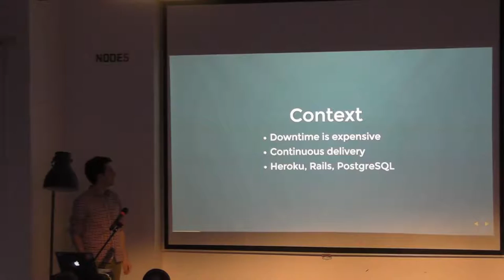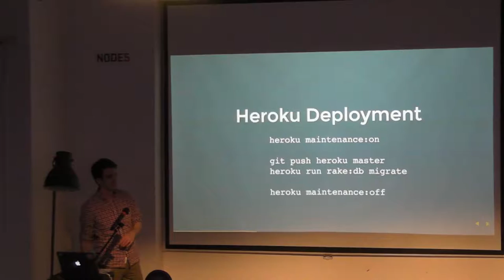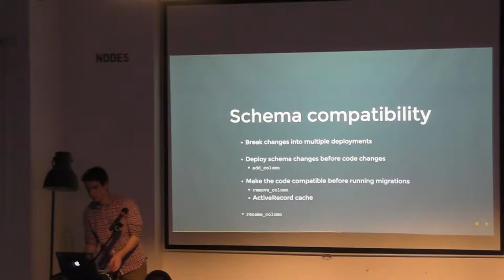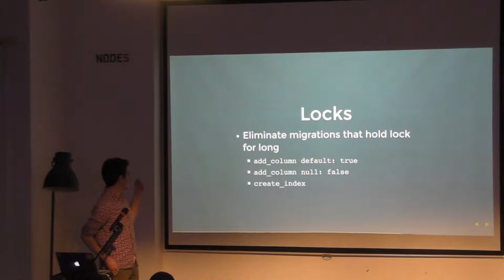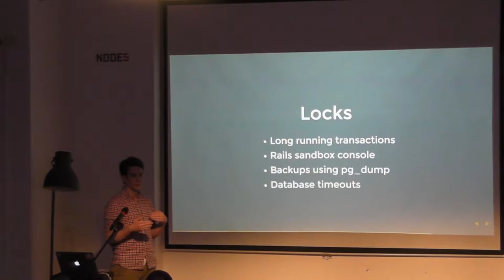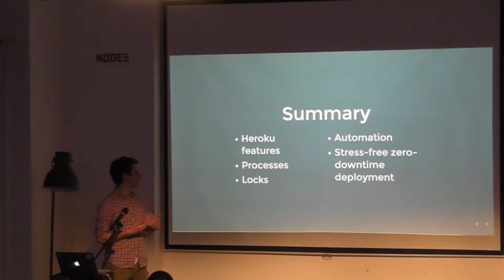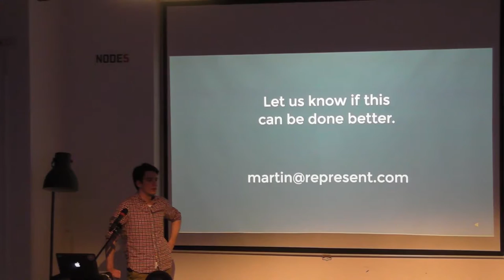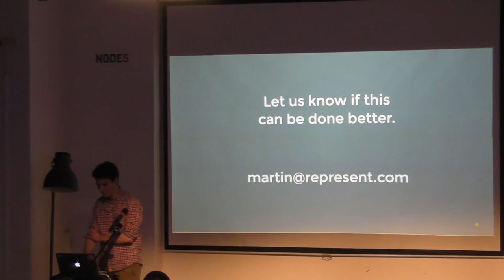Prague Ruby Meetup - Martin Ščavnický (Represent) - Heroku zero-downtime deployment